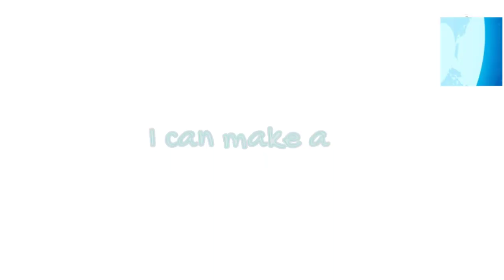Steven Universe - Change Extended Version (Electric Remix Cover) / Happy Birthday Kathy-Chan 🎂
Happy birthday to Kathy-Chan!

I can make a promise

I can make a plan

I can make a difference

I can take a stand

I can make an effort

If I only understand

That I, I can make a change

We all can have problems

We all may be hurt

There’s so much to accomplish

And many things to come

But if you let us help you

We can finish where we start…

You can make a change

You can make it right

You can make it better

We don't have to fight

You can make an effort

Starting with tonight

Cuz you, you can make a change

*Ends*

Art by @fr4nkie_exe

Instrumental by Smug!